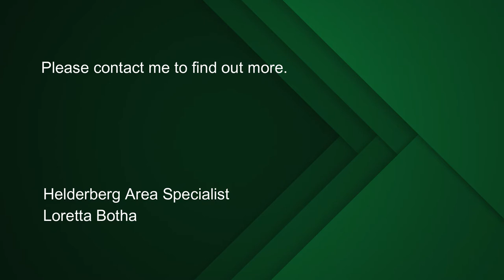17729 m² vacant land for sale in Whispering Pines, Gordon's Bay | Pam Golding Properties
Opportunity calls ! … Feast your eyes on this uniquely located Plot, + - 17700sqm, PRICED TO SELL, with mesmerising open Mountain views and the Ocean in the close blink of an eye.
Located in the Heart of Gordon's bay this lush plot offers a location that is centrally based, in a well established residential area close to all basic amenities.